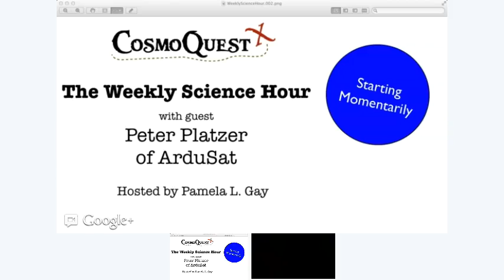Science Hour on ArduSat